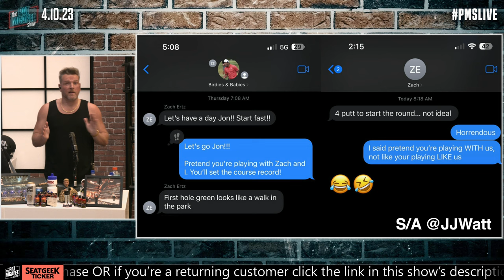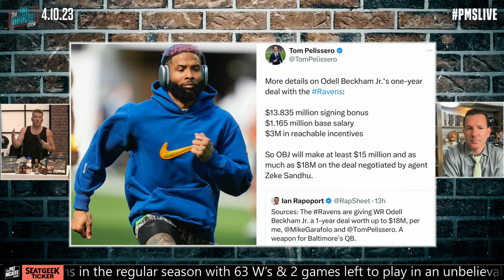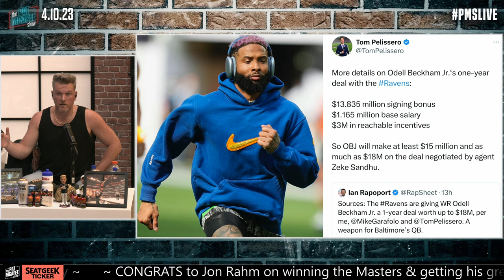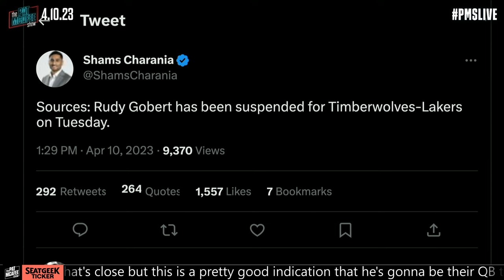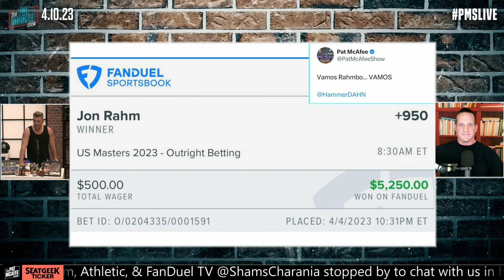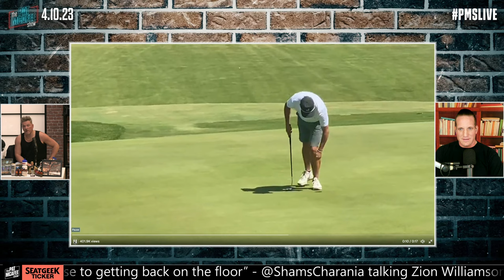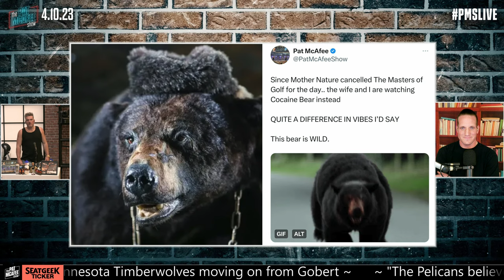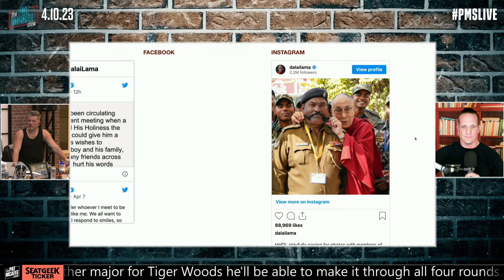The Pat McAfee Show | Monday April 10th, 2023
If you aren't on FanDuel, what are you doing? to get started. Gambling Problem? Call 1-800-Gambler.

 @Hammer Dahn
 @Thats Hockey Talk
 @The Pod